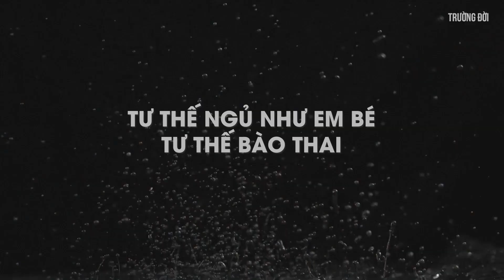Tư Thế Ngủ Tiết Lộ Điều Gì Về Bạn?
Bạn có biết rằng tư thế ngủ của bạn có thể cung cấp một số thông tin chi tiết và manh mối về tính cách của bạn không?
Khi bạn ngủ ở một tư thế khiến bạn cảm thấy thoải mái nhất, điều này truyền đạt những gì chân thực nhất về con người bạn, bởi vì bạn làm điều đó một cách vô thức và chúng thuộc về bản năng nguyên thủy nhất của bạn.
Dưới đây là 7 tư thế ngủ phổ biến nhất, cùng những loại tính cách cụ thể được phản ánh thông qua tư thế đó mà các chuyên gia đã phân tích.

00:00 Mở đầu
00:38 Tư thế ngủ như em bé/ tư thế bào thai
01:36 Tư thế ngủ nghiêng một bên như một con lăn gỗ
02:11 Tư thế người lính
02:42 Tư thế nằm sấp/ hay tư thế nhảy dù
03:37 Tư thế sao băng
04:15 Tư thế ngủ với những giấc mơ
04:49 Tư thế ngủ co một chân lên